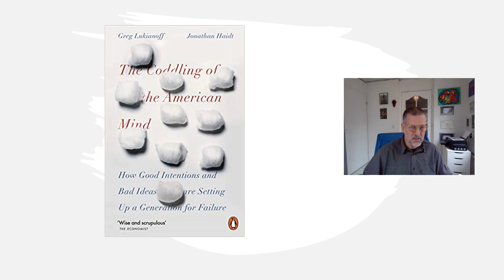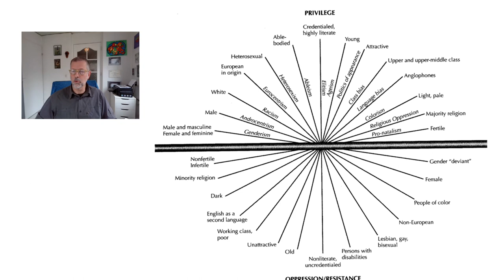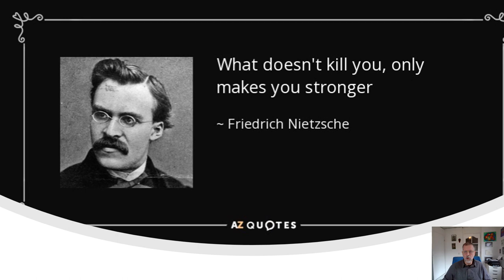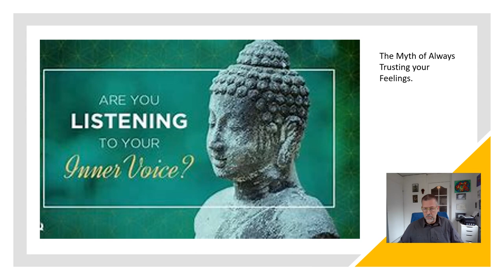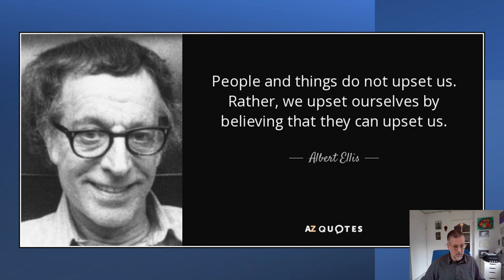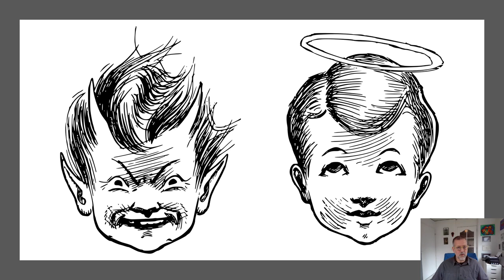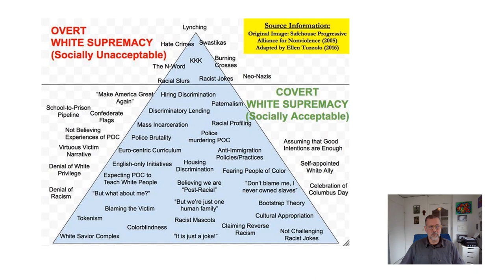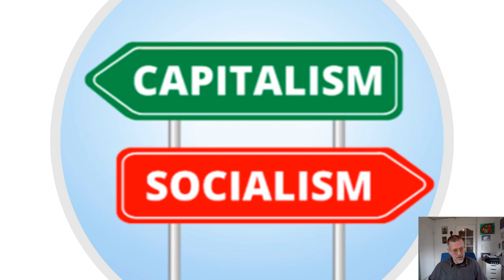22. The Spoiled Generation.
Are we setting up a generation for Failure? That’s the provoking subtitle of the book of Lukianoff and Haidt “The Coddling of the American Mind”. In this episode on Evolutionary Psychology I discuss their ideas and relate them to some interesting insights from (evolutionary) psychology / psychotherapy and I connect them to some broader trends in our society.

(If may way of speaking is too slow for you? Play the video on 1.25 times the normal speed).